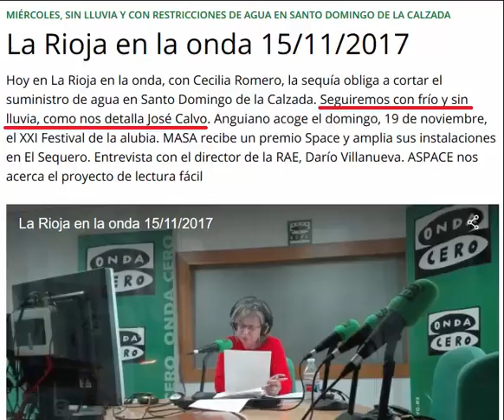Meteosojuela en ONDACERO. 15/11/2017